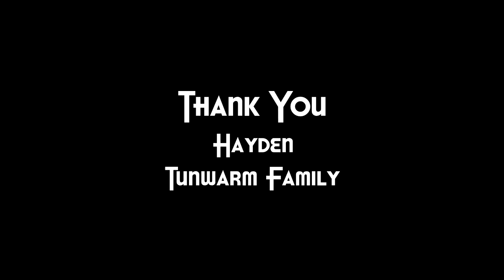Hooked On Breedables (Machinima_The Sims 2 / Second Life)